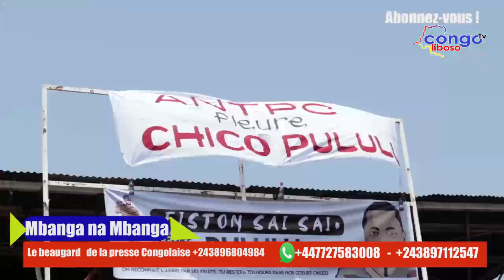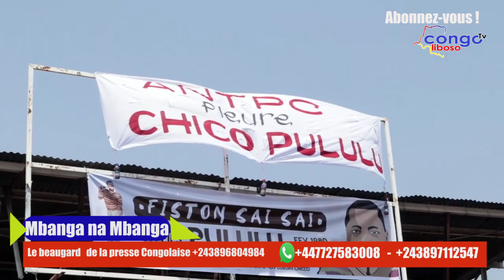🎥 MBANGA NA MBANGA FISTON SAY SAY, LEADER POMBA, MASUMU, BODO , YANDIMOSE BA LELI PULULU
CEREMONIE  DES FUNÉRAILLES DE L'ARTISTE COMÉDIEN